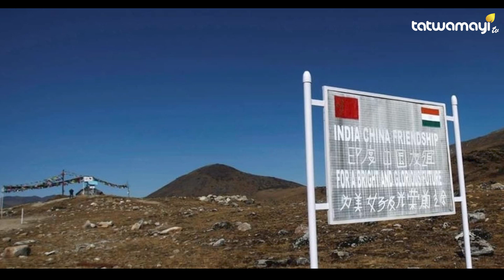ചൈന വഴങ്ങുന്നു ! ഇനി നല്ല പിള്ള ആവാമെന്ന് ! ചർച്ചയിൽ ഇന്ത്യയ്ക് മേൽക്കൈ | INDIA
ചൈന വഴങ്ങുന്നു ! ഇനി നല്ല പിള്ള ആവാമെന്ന് ! ചർച്ചയിൽ ഇന്ത്യയ്ക് മേൽക്കൈ | CHINA